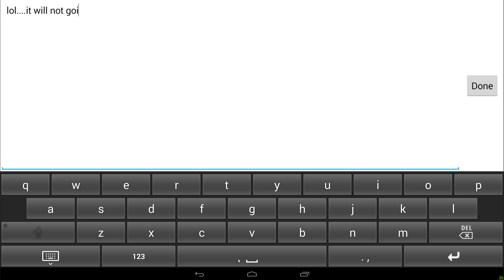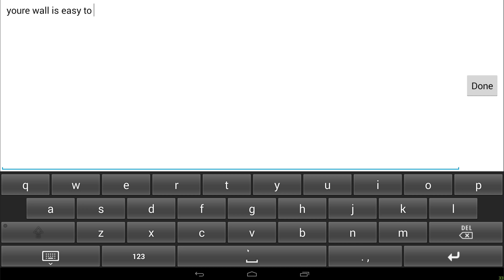PvP TIME ! ! !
friendly fight ^^